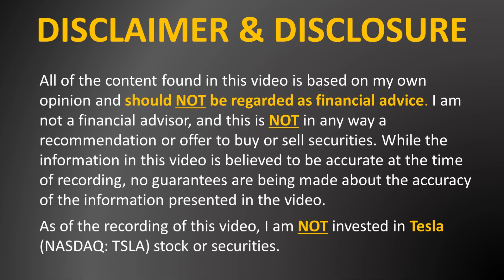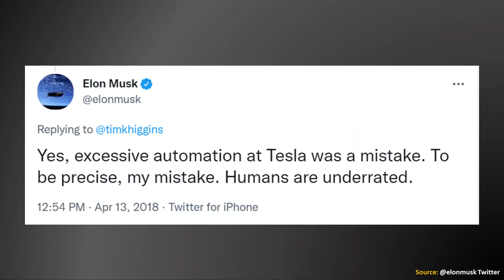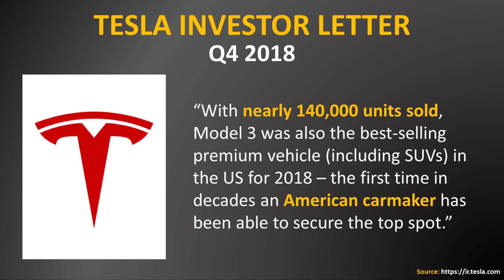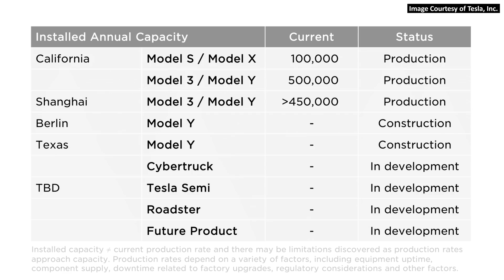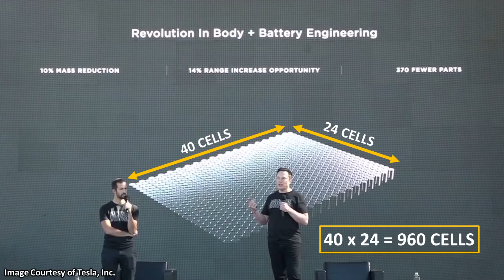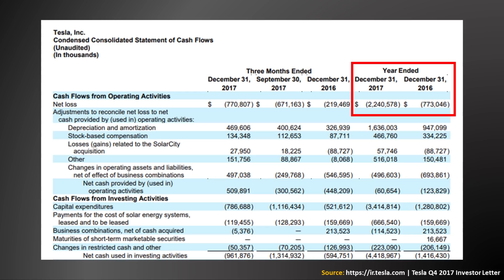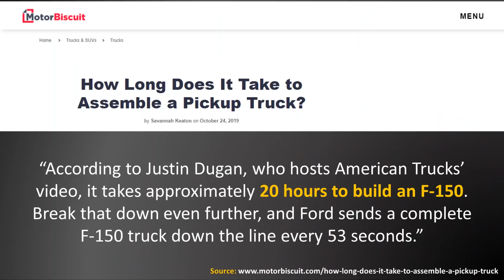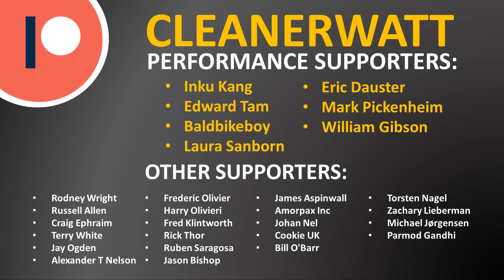Tesla's MANUFACTURING REVOLUTION: 2022 Tesla Model Y vs 2017 Tesla Model 3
How much has Tesla’s EV manufacturing improved from 2017 until now? Stick around as I discuss the hard lessons that Tesla learned with the Model 3 production ramp and how Tesla is revolutionizing vehicle production with their two new Giga Factories.

Support Cleanerwatt:

1.

Image & Video Clip Sources:

1. Tesla Images and Video Clips: Courtesy of Tesla, Inc.

NOTE: All of the content found in this video is based on my own opinion and should not be regarded as financial advice. While the information in this video is believed to be correct at the time of recording, no guarantees are being made about the accuracy of the information presented in the video. Please do your own research or consult a licensed professional, before making any financial decisions - including the purchase of a vehicle. As of the recording of this video, I am NOT invested in Tesla (NASDAQ: TSLA) stock or securities.